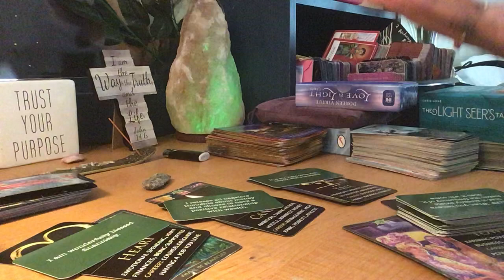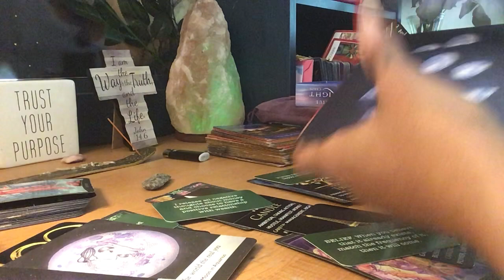🤑FULL MOON MONEY READING🤑Be careful with emotional spending your going 2 have alooot of money soon